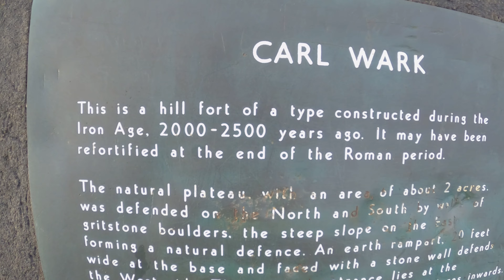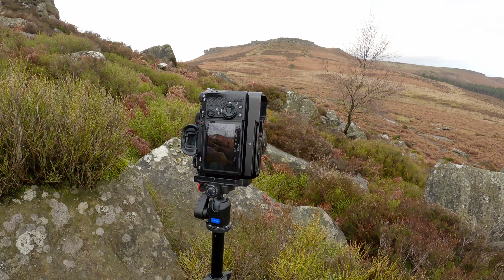Higger Tor, Peak District. Fotografia krajobrazowa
Zmagania fotograficzne podczas wschodu słonca :)

Pozdrawiam! :)